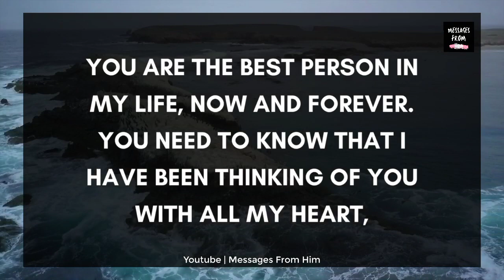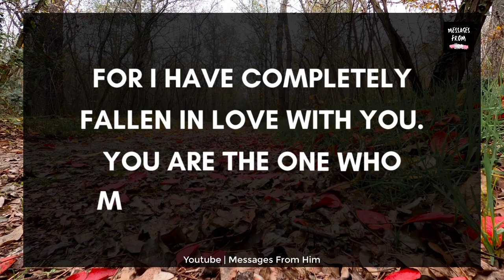💍🧡 Your Partner's Current Feelings💌💞| This is Only for You, Please Read it Alone🙏📝🤫🕊️ 04 August 2023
RELATED QUERRIES :
dm to df
divine feminine
dm to df twin flame
twin flame